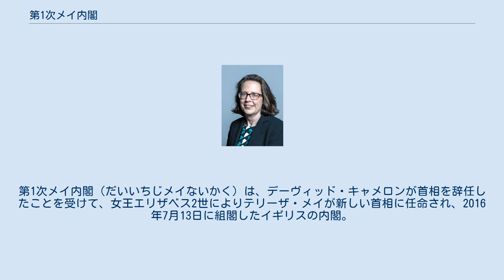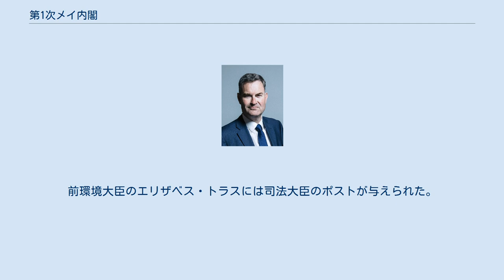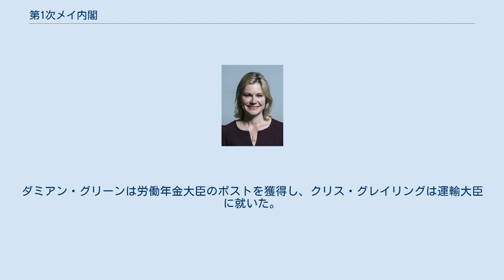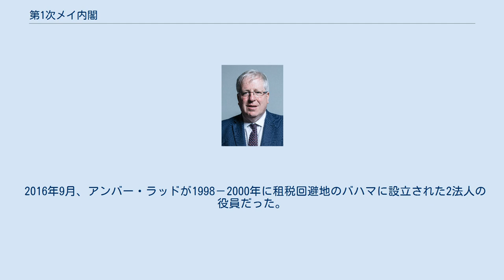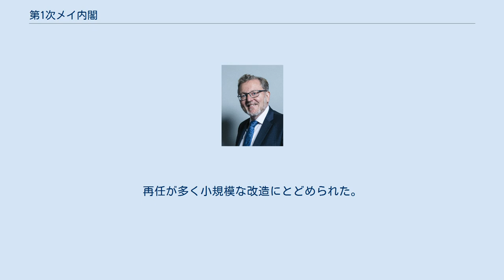第1次メイ内閣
テリーザ・メイ
ボリス・ジョンソン
第1次メイ内閣（だいいちじメイないかく）は、デーヴィッド・キャメロンが首相を辞任したことを受けて、女王エリザベス2世によりテリーザ・メイが新しい首相に任命され、2016年7月13日に組閣したイギリスの内閣。
メイ内閣は、議会で多数を占める保守党の内閣であり、2015年5月のイギリスの総選挙の結果を受けて組閣され、2016年6月の国民投票でイギリスが欧州連合から離脱することが決まった後に終了した第2次キャメロン内閣を引き継いだ。
 2017年6月の総選挙の結果、単独で過半数の議席を占める政党がない、いわゆるハング・パーラメント状態となったが、メイ首相は民主統一党の閣外協力を得て、新たに少数党政府を立ち上げる意向を表明し、第2次メイ内閣へと引き継がれた。
 メイ首相は、7月13日の午後に、フィリップ・ハモンドを財務大臣に、アンバー・ラッドを内務大臣に、ボリス・ジョンソンを外務大臣にそれぞれ新任させ、そして国防大臣にはマイケル・ファロンを留任させる人事を固めた。
新設された閣僚ポストである欧州連合離脱大臣にはデイヴィッド・デイヴィスを、国際貿易大臣にはリアム・フォックスを任命した。
 残りの閣僚ポストの人事は翌日の7月14日に発表された。
前国際開発大臣のジャスティン・グリーニングは教育大臣に昇進、グリーニングの異動により空いたポストにはプリティ・パテルが任命された。
前環境大臣のエリザベス・トラスには司法大臣のポストが与えられた。
前エネルギー下級大臣で、2016年の保守党党首選で最後までテリーザ・メイと対立する候補だったアンドレア・レッドサムは、環境大臣に任命された。
内務省で下級大臣を務めたジェームス・ブロークンシャーとカレン・ブラッドリーの両名は、それぞれ北アイルランド大臣と文化・メディア・スポーツ大臣に任ぜられた。
ダミアン・グリーンは労働年金大臣のポストを獲得し、クリス・グレイリングは運輸大臣に就いた。
最後に、サジード・ジャビドはコミュニティ・地方自治大臣のポストに就いた。
 ジェレミー・ハント、アルン・カーンズ、デービッド・マンデルの3名は、第2次キャメロン内閣から引き続き、それぞれ保健大臣、ウェールズ大臣、スコットランド大臣に留任された。
対照的に、メイ首相は、第2次キャメロン内閣で閣僚を務めた、ジョージ・オズボーン前財務大臣、マイケル・ゴーヴ前司法大臣、ジョン・ウィッティングデール前文化・メディア・スポーツ大臣、ニッキー・モーガン前教育大臣、オリバー・レットウィン前ランカスター公領大臣の5名を閣僚から外した。
 加えて、メイ首相はフィオナ・ヒルとニック・ティモシーをダウニング街首席補佐官に迎えた。
両者は、メイ首相がキャメロン内閣で内務大臣を務めていたとき、政治的アドバイザーとして大臣を支えていたが、その後はメイ首相のリーダーシップの下に戻ってくるまでの間、政府の外で短期間働いた。
しかし、2017年イギリス総選挙で保守党が議席を減らし敗北した責任を取る形で6月10日に辞任を表明している。
 2016年9月、アンバー・ラッドが1998－2000年に租税回避地のバハマに設立された2法人の役員だった。
 2017年6月11日、8日に行われた2017年イギリス総選挙の結果を受け、メイ首相が組閣を行い、第2次メイ内閣が発足した。
再任が多く小規模な改造にとどめられた。